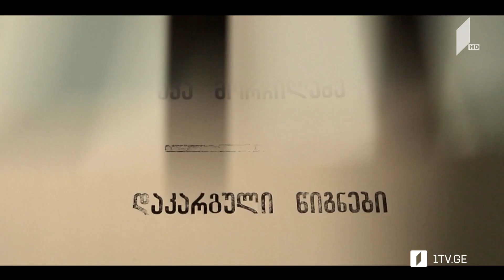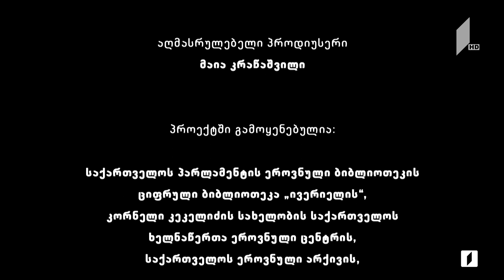„დაკარგული წიგნები“ 📚 იონა მეუნარგია - „ცხოვრება და ღვაწლი გრიგოლ ორბელიანისა“ - VII სერია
აკა მორჩილაძის საავტორო პროექტი

გრიგოლ ორბელიანი, კავკასიის ომების გმირი და კავკასიის უმაღლესი ხელისუფლების წარმომადგენელი.

რუსეთის დროის საქართველოს გამორჩეული გენერალი. ერთი მხრივ, რუსეთის იმპერიის ერთგული, დიდმოხელე სამხედრო და რუსული პოლიტიკის გამტარებელი.
მეორე მხრივ, ძველი დროის ქართველი ლიტერატორი და პოეტი - იონა მეუნარგიას ბიოგრაფიულ წიგნში „ცხოვრება და ღვაწლი გრიგოლ ორბელიანისა“.